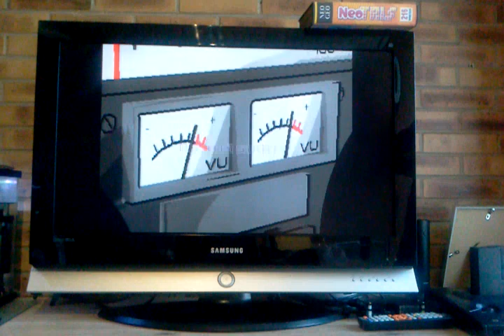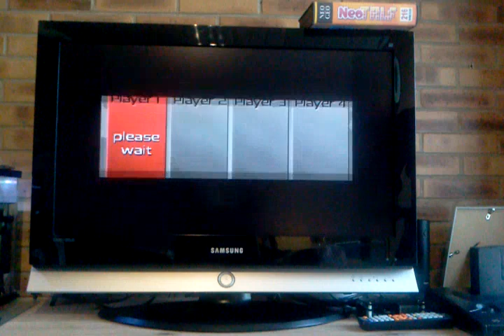Neotris For Neo Geo AES - Attract Mode and How-To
Neotris is a new tetrominos game for Neo Geo AES. It has solo, versus 2P and battle 4P modes.

This demo runs on real hardware. It showcases the loop logo-intro-title-demoplay. Then pushing start triggers the how-to and the game mode selection. Finally you can see 1mn gameplay in solo mode.